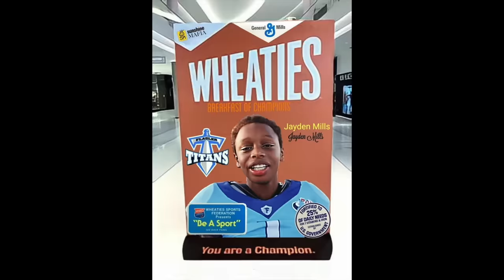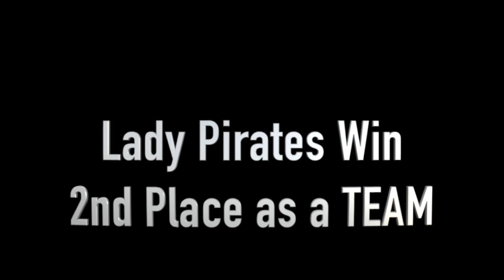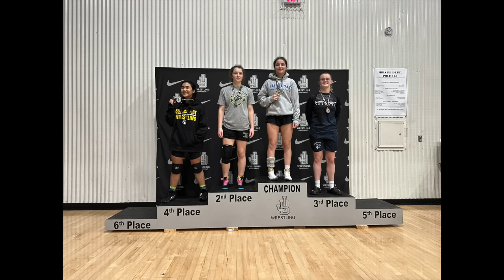She's QUICK! Overtimes & Big Takedowns at the Cradle Cancer Wrestling Invitational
Mariah makes the tournament extra exciting with her fast action. It’s a TEAM of CHAMPIONS! Overtime, pins, take-downs, and big wins give everyone a ton to cheer for.

Send us a letter to:
Sunshine Mafia